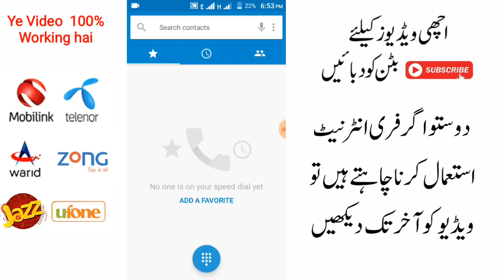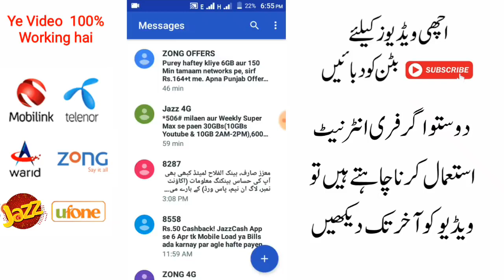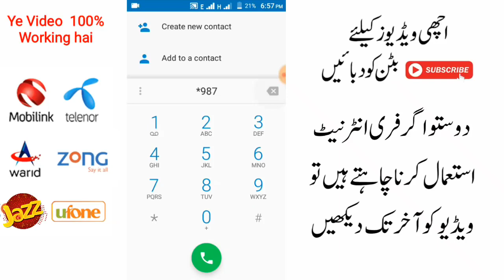Jazz Zong Telenore Ufone Free internet code How to use free internet on all networks